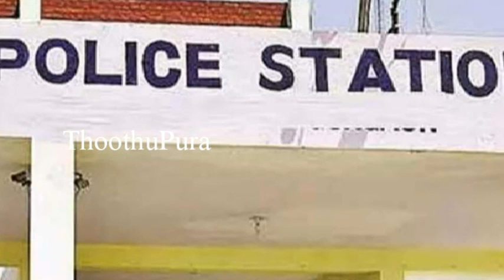டெல்லியின் மெஹ்ராலி பகுதிக்கு காய்கறி, பழங்களையும் விற்க வந்த தில்தார் செய்ததை பாருங்க | Thoothupura